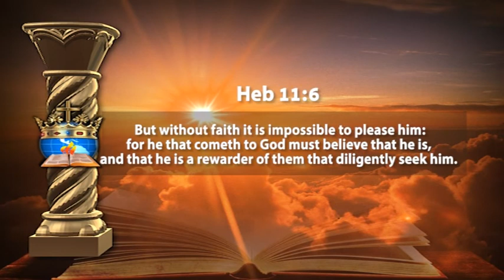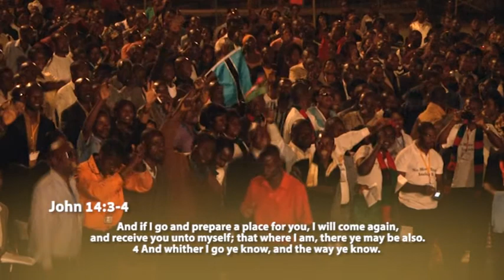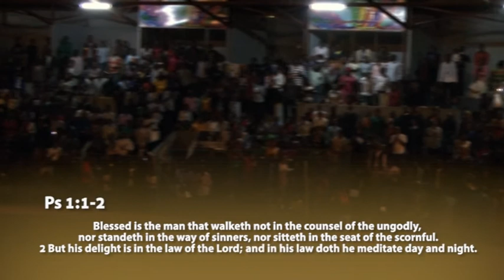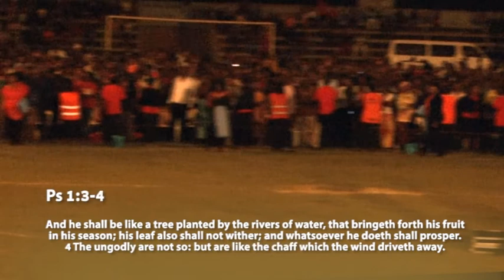FAITH TO FULFIL DESTINY COMPLET MESSAGE